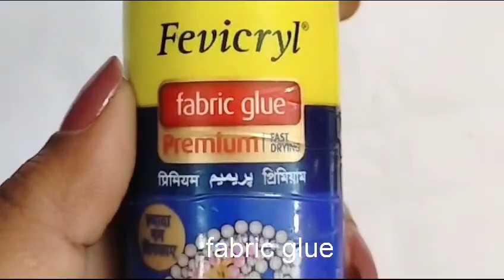Easy stone Earring/Beautiful Earrings/ How to make errings.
In this channel you can see beautiful art and craft stiching related videos and some special recipes.